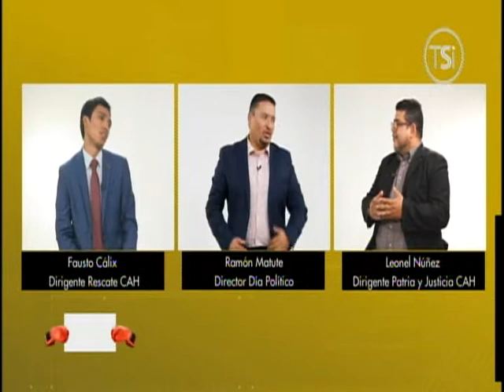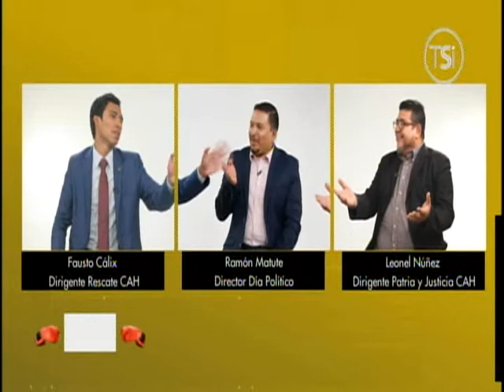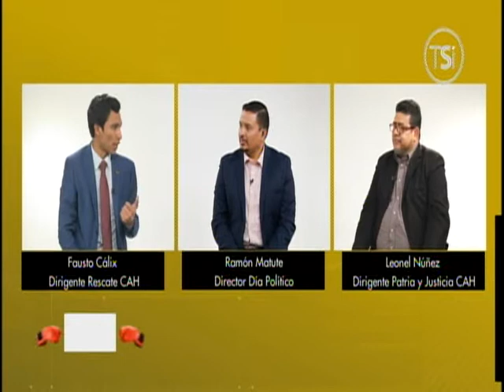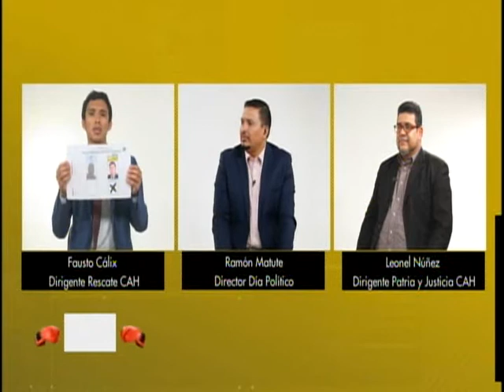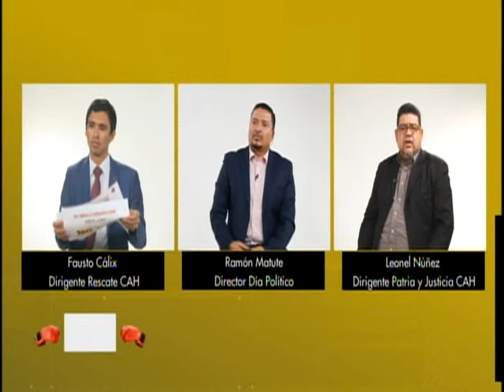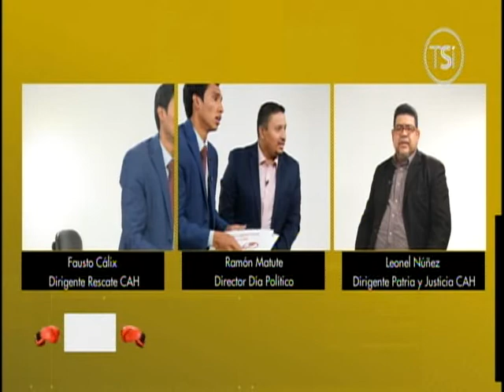Día Político 13 de Marzo